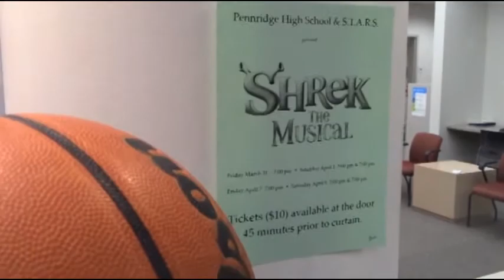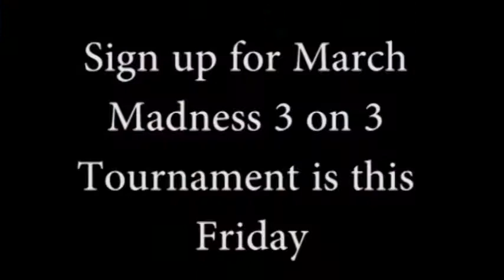DAILY RAMBLE: AUTISM AWARENESS 4_5